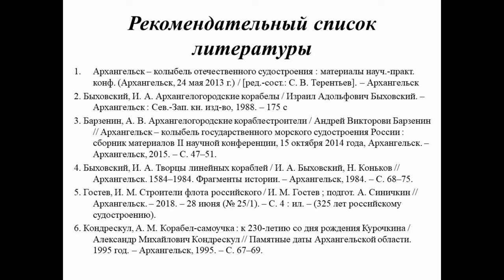Архангельские корабелы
Сотрудники Соломбальской библиотеки № 5 им. Б. В. Шергина рассказывают о знаменитых кораблестроителях Архангельского адмиралтейства.